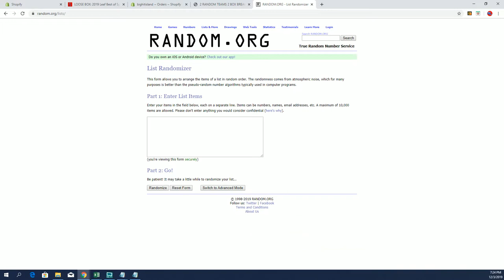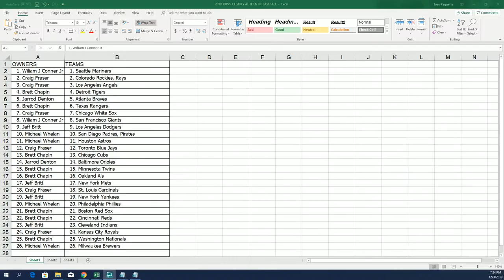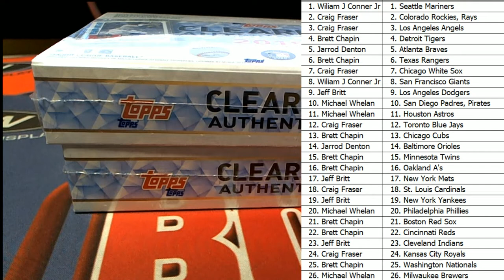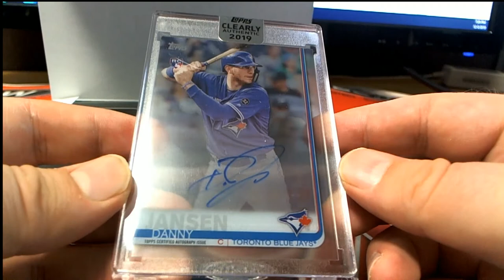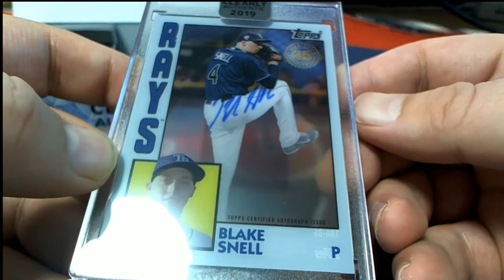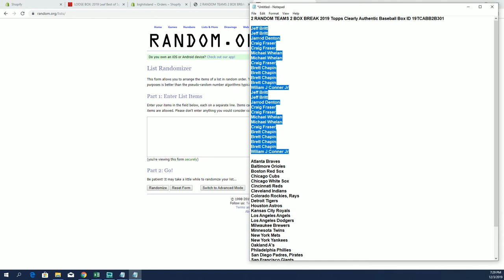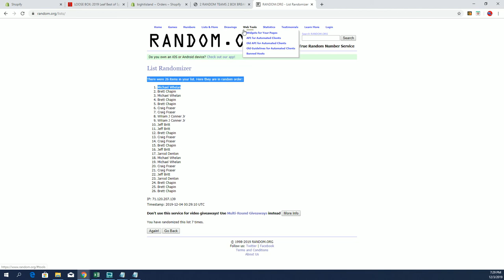2 RANDOM TEAMS 2 BOX BREAK 2019 Topps Clearly Authentic Baseball Box ID 19TCABB2B301